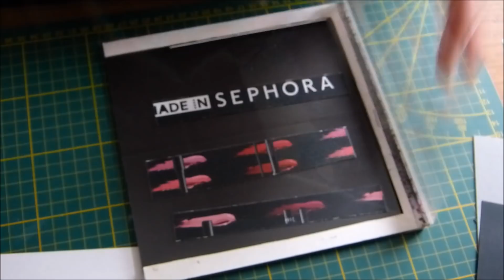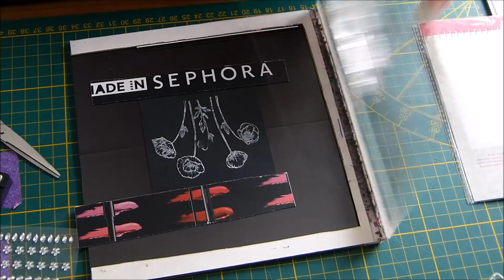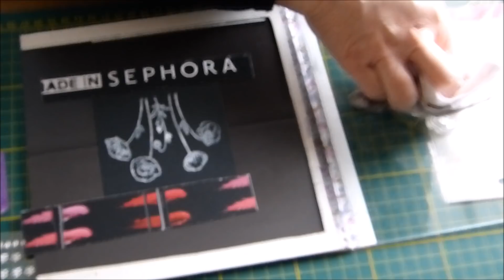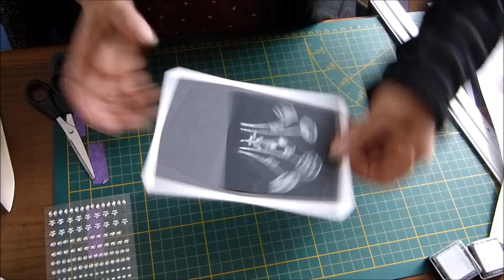Tuto 2 cartes condoleances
je viens aujourd'hui vos présenter un tuto de 2 cartes de condoléances... car malheureusement on peut tous en avoir besoin..